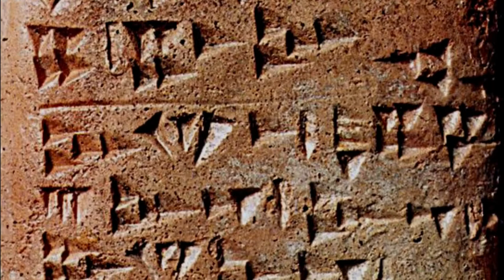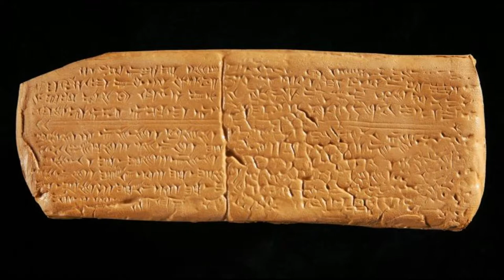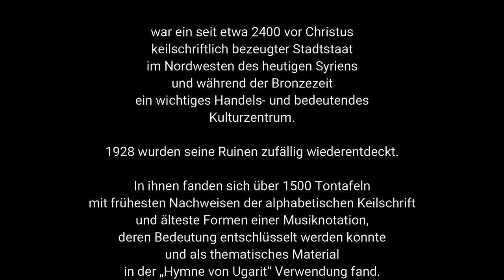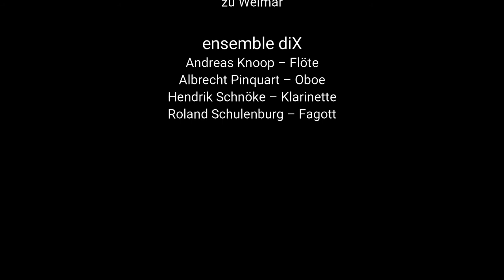Johannes Wulff-Woesten (*1966) - Hymne von Ugarit (2018) - ensemble diX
für Bläserquartett op.40,

ensemble diX,
Andreas Knoop - Flöte,
Albrecht Pinquart - Oboe,
Hendrik Schnöke - Klarinette,
Roland Schulenburg - Fagott,

Livemitschnitt der Uraufführung am 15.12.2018,
Festsaal im Fürstenhaus zu Weimar